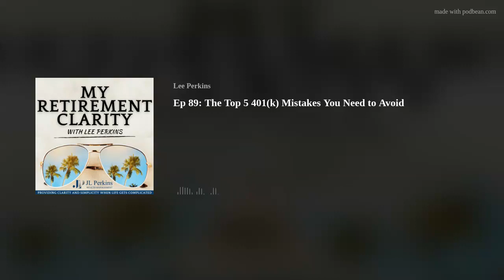Ep 89: The Top 5 401(k) Mistakes You Need to Avoid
Saving in your 401(k) can be an easy and painless way to build your retirement savings. But because it’s so easy and painless, it can also be easy to ignore for long periods of time, which often leads to mistakes. We’ll cover at least the top 5 mistakes people make in their 401(k)s.
Here’s some of what you’ll learn in this episode:
If you have changed jobs, listen here. (3:02)
Are you rebalancing your 401(k)? (5:57)
Are target date funds a no-brainer, or should you pass on them? (9:52)
Want to set up a meeting with us? Visit us here: Talk With Lee